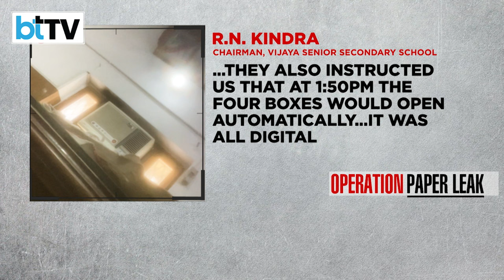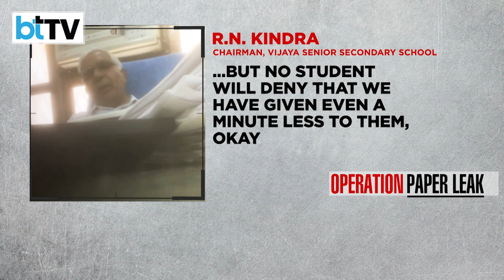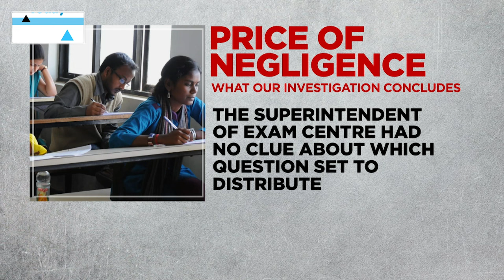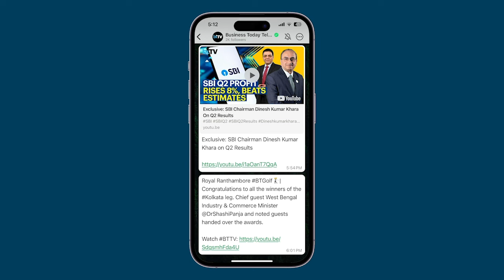NEET 2024 Mix-Up: Grace Marks Discrepancy Sparks Outrage In Bahadurgarh, Haryana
On May 5th, the NEET exam at three schools in Bahadurgarh, Haryana, encountered a significant issue: Hardayal Public School, SR Century School, and Vijaya Senior Secondary School received two different sets of question papers. Only Hardayal Public School students received grace marks for the mix-up. R.N. Kindra, chairman of Vijaya Senior Secondary School, explained that unclear instructions led to the distribution error. Despite attending coordination meetings, staff were unaware of which papers to distribute.
The National Testing Agency (NTA) typically sends two sets of question papers: one for regular use and a backup. Due to a digital error, one box failed to open on time, causing the mix-up. Students at Vijaya Senior Secondary School received the backup set, which was more difficult. Isha, a student at this school, expressed her frustration, stating they received two different papers and only extra time, unlike Hardayal students who got grace marks and a retest opportunity.
The incident, marked by mismanagement and poor communication from NTA officials, has caused significant distress among students. As affected students demand normalization of scores and a retest, this highlights the urgent need for improved protocols and fairness in exam administration.